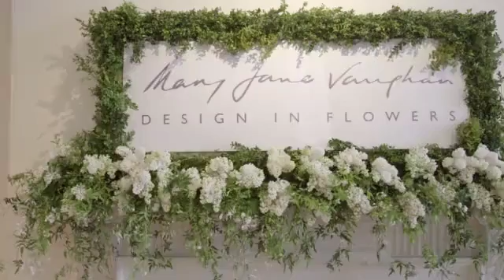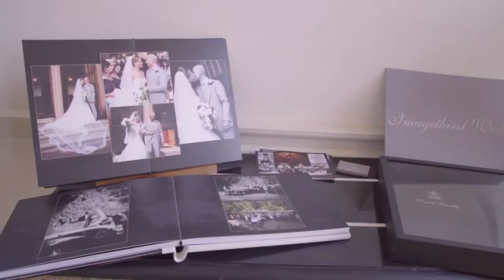Quintessentially Weddings Atelier Spring 2015 SD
The Spring Weddings Atelier was held at the amazing Somerset House. Brides, grooms and their guests experienced wedding planning heaven, meeting the worlds most luxurious brands and suppliers, cocktail in hand and afternoon tea available.